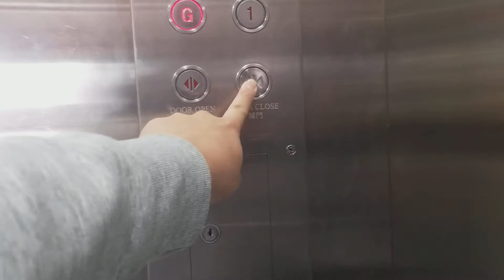荃灣荃威花園HITACHI升降機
地點: 新界荃灣柴灣角荃景圍195號荃威花園停車場及F, G, H, J, K, L, M, N, P,  Q, R座平台
載重: 1350公斤
乘人: 18人
投入服務年份: 1980
途經樓層: G, 1-7

此升降機可通往停車場各層及屋苑平台。

Venue: Carpark and podium of Block F, G, H, J, K, L, M, N, P, Q, R, Allway Gardens, 195 Tsuen King Circuit, Chai Wan Kok, Tsuen Wan, New Territories
Maximum Load: 1350kg
Maximum Capacity: 18person(s)
Year of commission: 1980
Floors passing through: G, 1-7

The lift is going to carpark and podium of the estate.